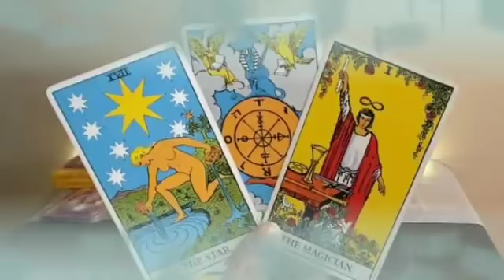برج الأسد من 9 إلى 16 تموز 2024 ✨ فضيحة و فاجعه و كارثه و مصيبه كبيرة فوق ما تتوقع يا أسد😱